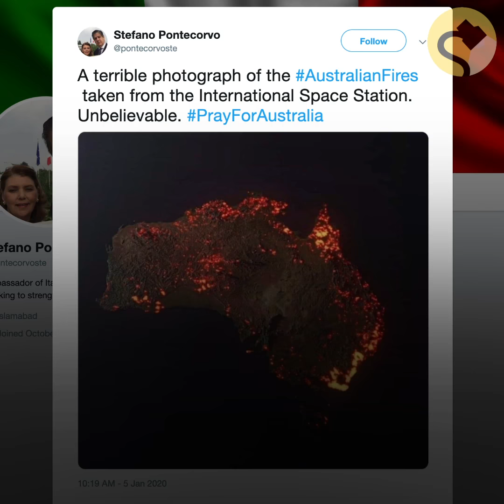Is This a Photo of Australian Fires Taken from the Space Station?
Composite images created from multiple data inputs are often mistaken for literal photographs